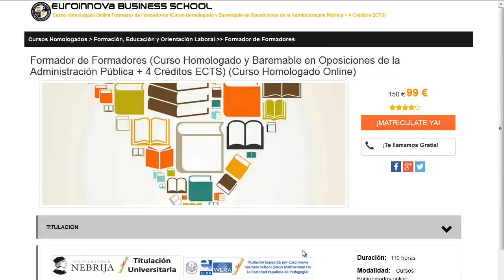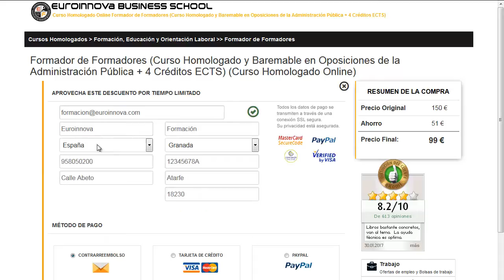curso de fotografia barato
curso de fotografia barato. realiza  curso de fotografia barato en Euroinnova Formación. Con nosotros obtendrás los mejores descuentos y becas.Toda nuestra formación en curso de fotografia barato los podrás hacer de manera online.

Euroinnova Formación te brinda la mejor formación en curso de fotografia barato. No esperes más y haznos una visita, haciendo uso de nuestro buscador accederás a todos los master de curso de fotografia barato.

En este video de curso de fotografia barato te ayudamos a apuntarte así como, te contamos que debes hacer para realizar tu curso no lo dudes más y visítanos ¡No te arrepentirás de hacer tu formación con nosotros!.